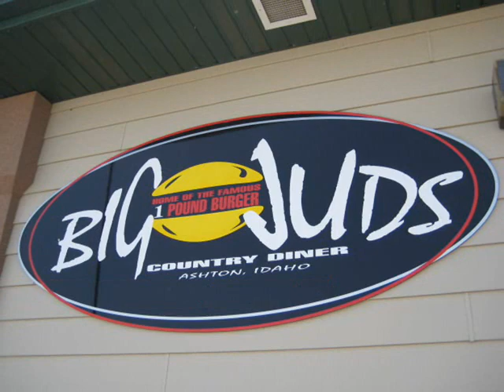Trip to Idaho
This is from our recent mainland vacation. Showing the family the places I enjoyed during my summer vacations when I was little.